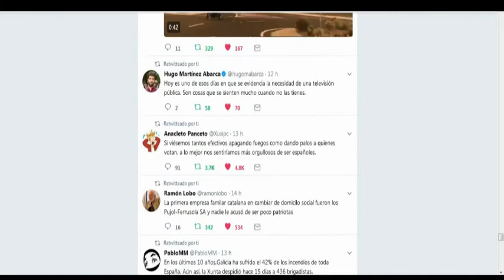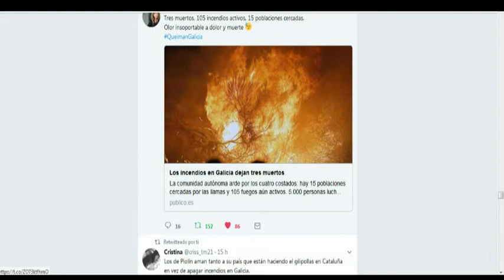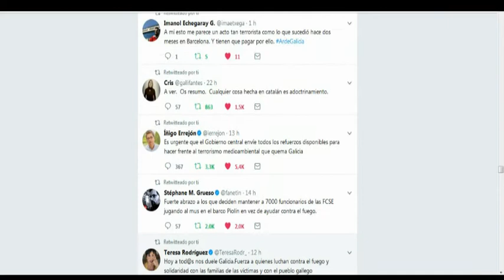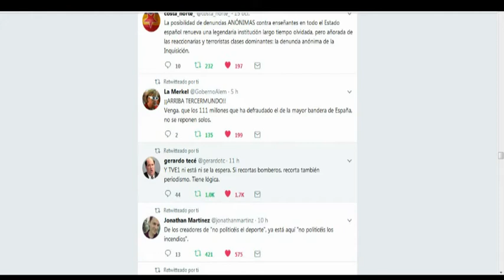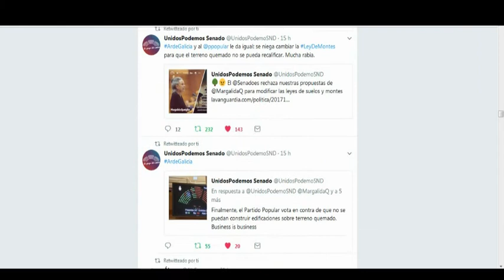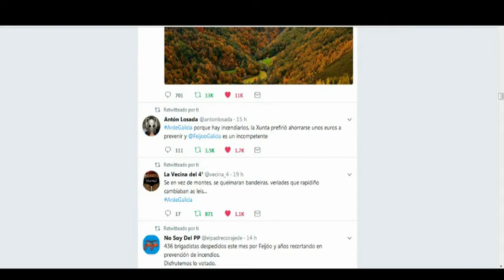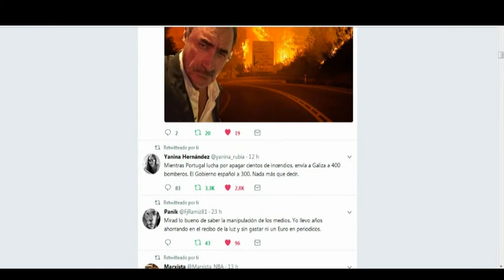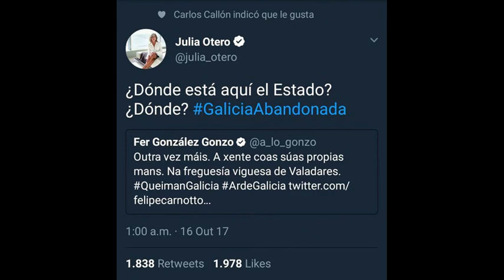Arde Vigo / Arde Galicia / Arde twitter / Incendio